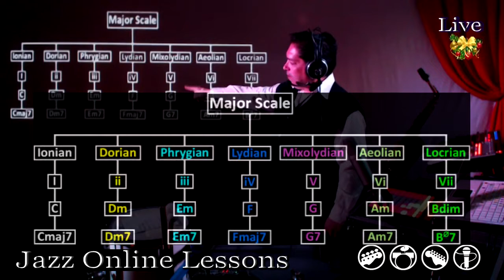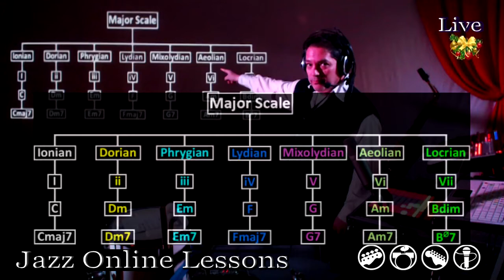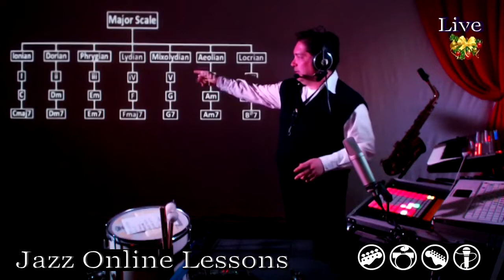J.O.L. Ματζορε Σκαλα, Τροποι, και η Κωδικοποιηση τους Part 1 (live)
Καλωσορισες στα Jazz Online Lessons!
Σε αυτο το μαθημα βλεπουμε τη σχεση Ματζορε και Μινορε Αρμονιας, και κωδικοποιουμε τη Ματζορε σκαλα και τους Τροπους της κανοντας μια εκτενη αναλυση μαζι με πρακτικα παραδειγματα.